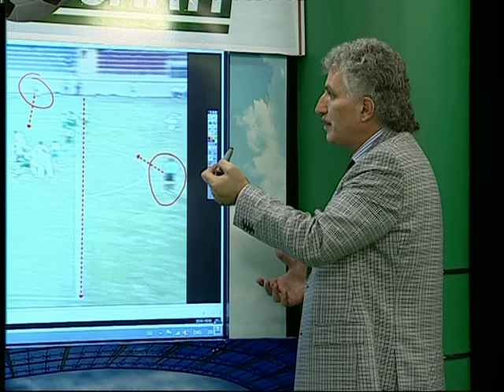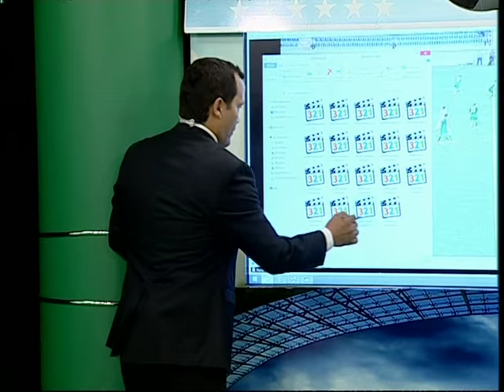FUTBOL SAATI 1 CI HISSE 21 09 2015